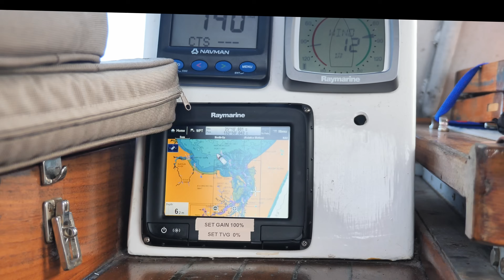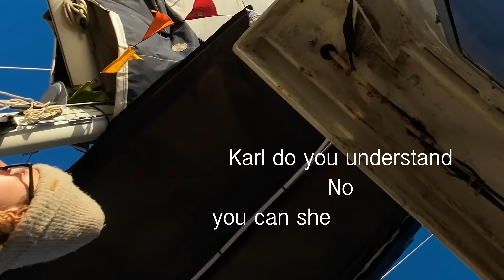Successfully leaving Hervey Bay on passage north Bundaberg Queensland & beyond travelvlog Ep.9 S2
Here we go folks successfully leaving Hervey Bay on the Fraser Coast & sailing to Bundaberg.  Sheltering in the Burnett River for the night & continuing on to 1770 near Agnus Waters.  With a call to volunteer marine rescue Round Hill to check the bar and tide conditions we find ourselves in a pickle, our draft is to big & we are told to continue on.  Come & see how we deal with our first two days of passage & being thrown a few curve balls.

Cheers Katty and Karl

00:00 - Recap of last week
00:12 - Intro
00:51 - Leaving Hervey Bay on route to Bundaberg
07:33 - leaving Bundaberg on route to 1770 Agnus Waters
18:55 - dropping anchor at our alternate destination
20:43 - Join us next week information
21:20 - Thank you to our patrons
21:33 - End Screen previously on NBT, Subscribe and Youtube recommendation

EXPEDITION OVERLAND,  X OVERLAND, OVERLAND, LIFESTYLE OVERLAND, OVERLAND CAMPING, OVERLAND LADY Caravanning around Australia, travel, sailing adventures,